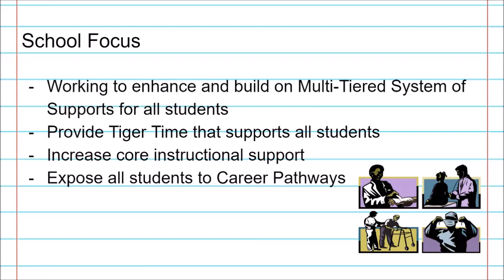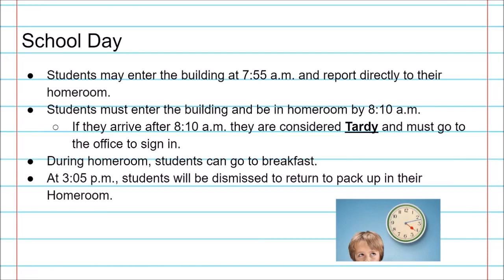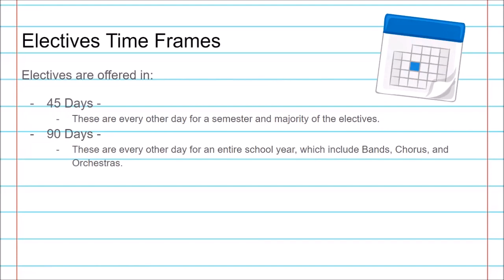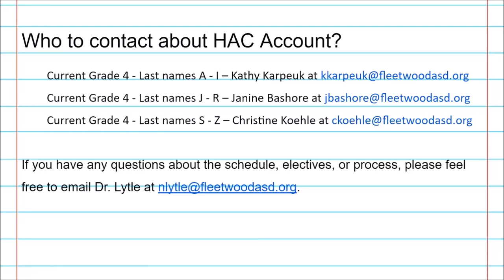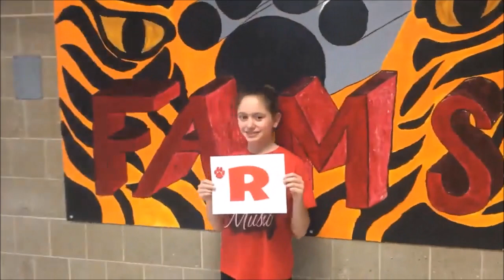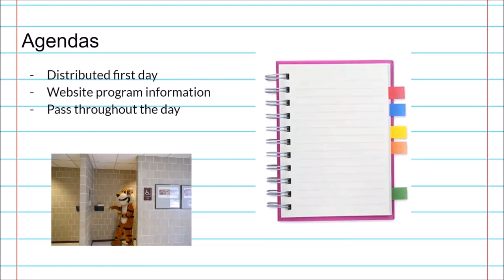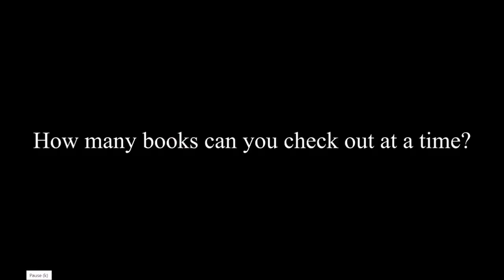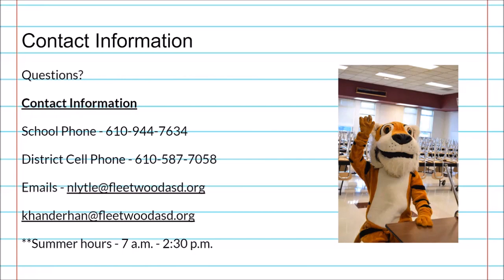5th Grade Scheduling for 2020-2021 school year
This video is for the 4th-grade parents and students in Fleetwood Area School District to learn about the Fleetwood Area Middle School and how to schedule for 5th-grade.